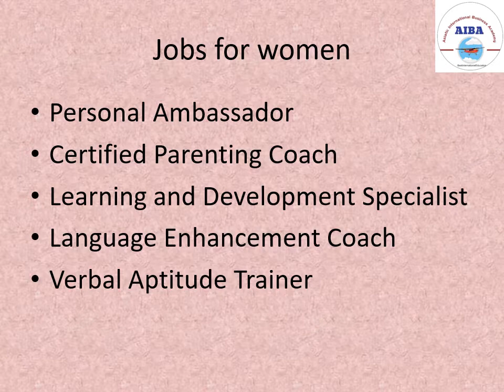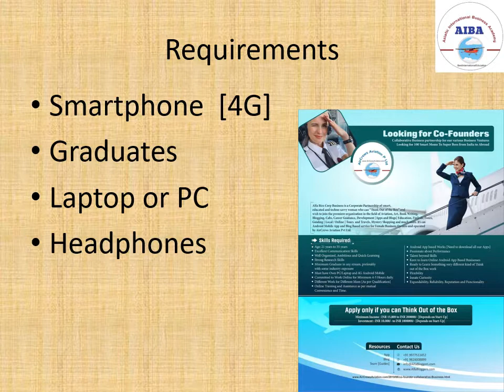Work From Home For Women Jobs New Normal Post Coivd19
Work From Home For Women Jobs
Online Tutor

Blogger

Content Writer

Verbal Aptitude Trainer

Language Enhancement Coach

Learning and Development Specialist

Certified Parenting Coach

Person Ambassador

Personal Development Coach

Corporate Trainer

Transformational Coach

Home-Cooked Tiffin Services

Virtual Assistant

Graphic Designer

NFNLP Trainer

Vlogger

You Tuber

Verbal Aptitude Trainer,
Language Enhancement Coach,
Certified Parenting Coach,
Person Ambassador,
Personal Development,
Corporate Trainer,
Transformational Coach,
Certified NFNLP Trainer,

You Tuber,

Dear Visitors,

Bell Icon  🛎️